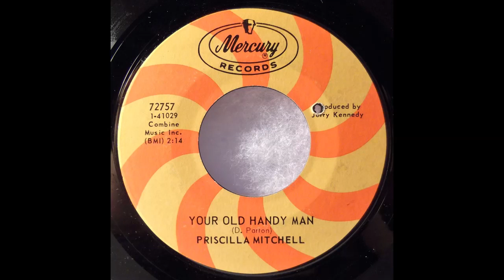Priscilla Mitchell Your old handy man Medium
Priscilla Mitchell Your Old Handy Man